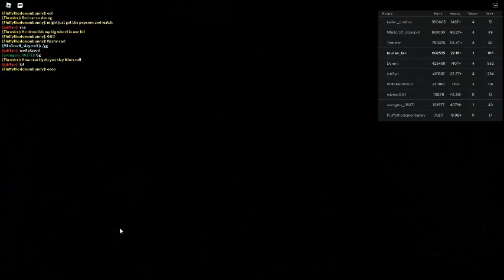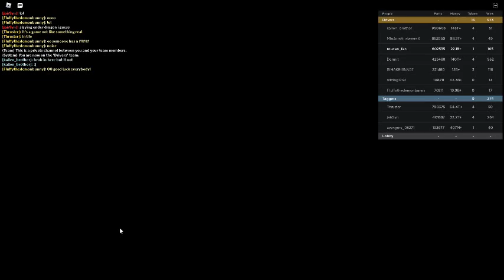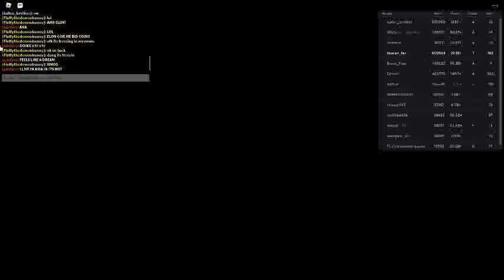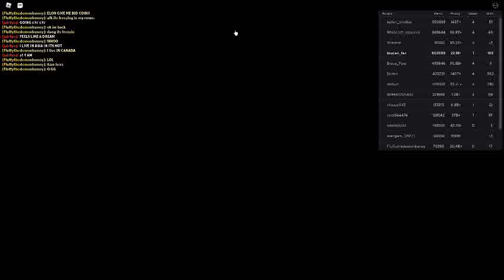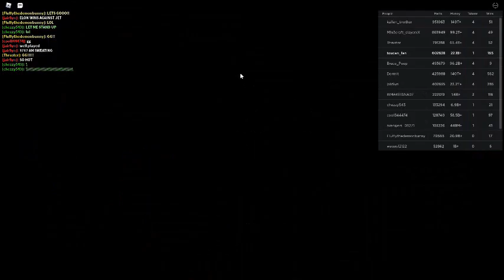Russia Car Crash Compilation 11228